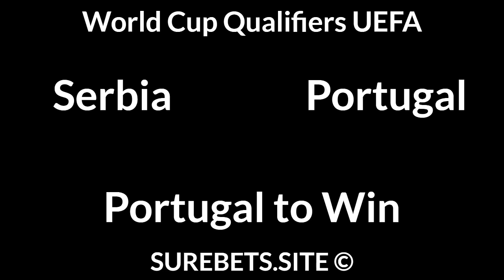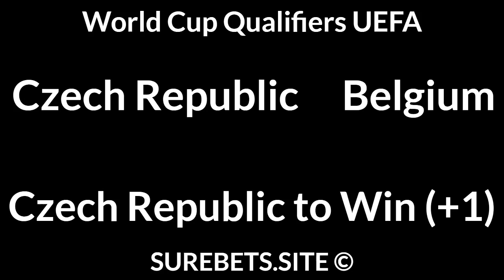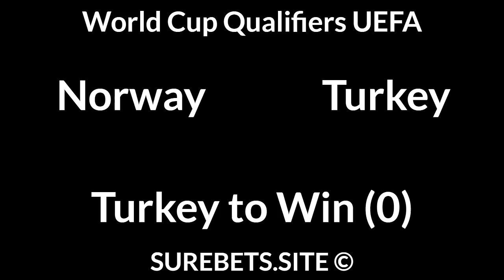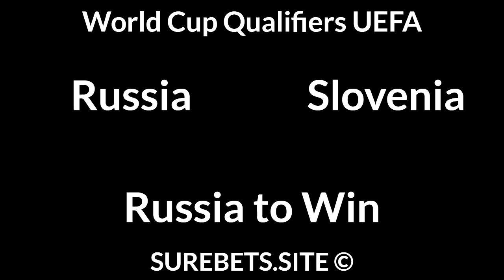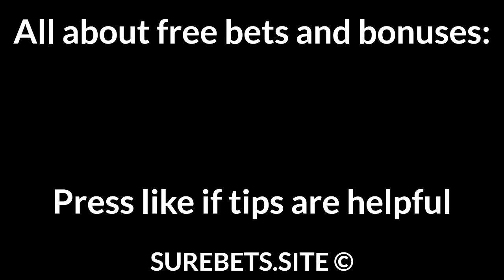Football Betting Tips Today — World Cup Qualifiers UEFA Predictions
📄 Text version of Betting Tips:

Serbia vs Portugal
Portugal to Win

Czech Republic vs Belgium
Czech Republic to Win (+1)

Croatia vs Cyprus
Croatia to Win (-1)

Belarus vs Estonia
Belarus to Win (-1)

Norway vs Turkey
Turkey to Win (0)

Russia vs Slovenia
Russia to Win

Montenegro vs Gibraltar
Montenegro to Win (-2)